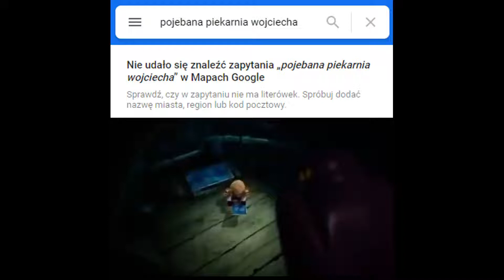me when "pojebana piekarnia wojciecha" was deleted from google maps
Pojebana piekarnia wojciecha means "Wojciech's fucked up bakery"